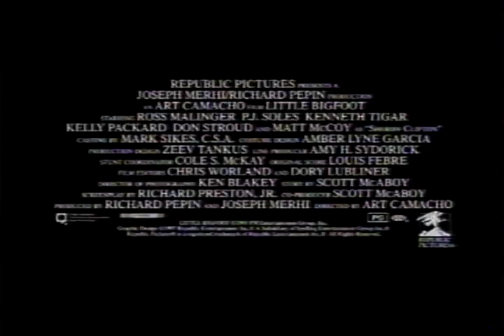Little Bigfoot Trailer 1997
Director: Art Camacho
Starring: Kenneth Tigar, Matt McCoy, Ross Malinger, Caitlin Barrett, Kelly Packard, Stephen Furst

The Shoemaker kids are enjoying a quiet summer vacation in the country, until they discover a friendly little Sasquatch. and the adventure of a lifetime.

Movie, Little Bigfoot Movie,Little Bigfoot Trailer,Little Bigfoot 1997, Art Camacho,Kenneth Tigar, Matt McCoy, Ross Malinger, Caitlin Barrett, Kelly Packard, Stephen Furst